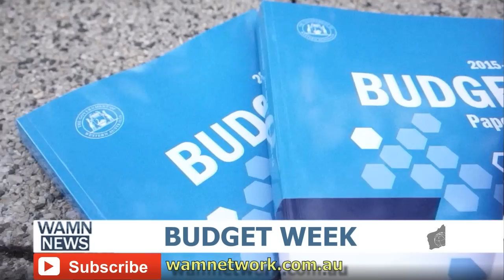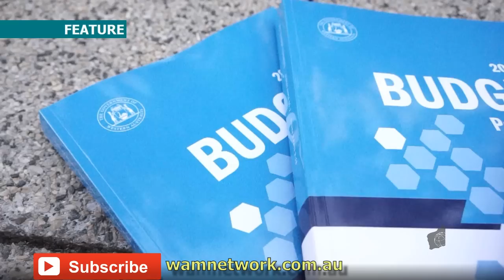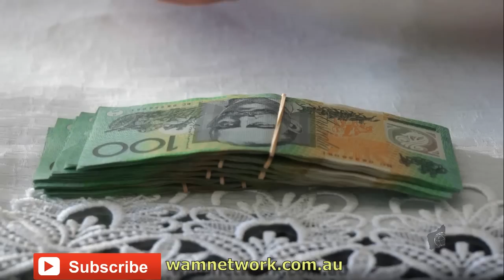Evening News - [Budget Special]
[Perth News] Special report on WA State Budget.
[National News] Special report on Federal Budget.
[Sattler Files] Howard Sattler's view towards both budgets.
[Perth News] Vinnies prepares for the CEO Sleepout.
[Perth News] Al-Nakba protest held in Forrest Place.
[World News] Boston Marathon Bomber sentenced to death.
[World News] USA plans to deploy B1 Bomber to Australia.
[]News Anchors: Ivan Leung & Danielle Staniskov
[]Journalists: Daniel Edwards, Helene Fung, Dustin Lo, Charlie Chu, Selena Li
[]Assistant Editor: Mary-Ann Candelora, Helene Fung,